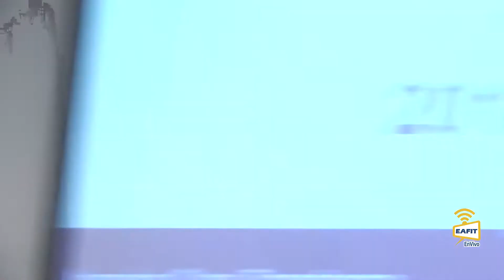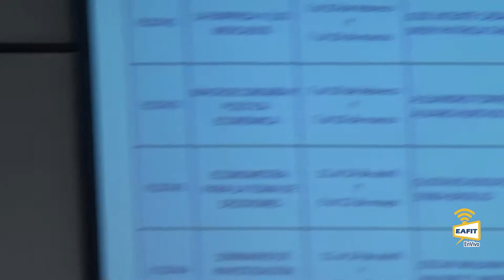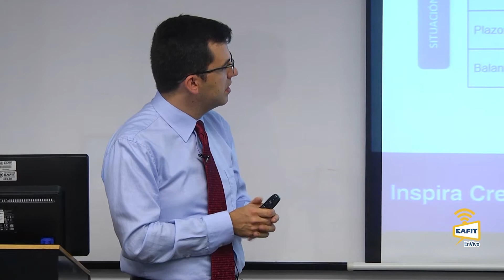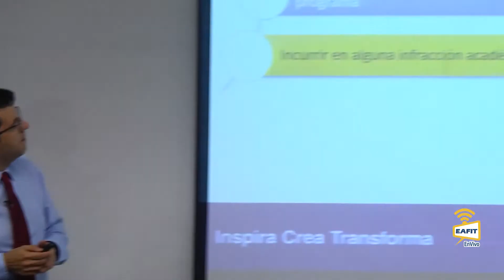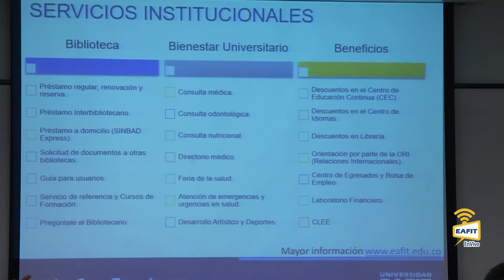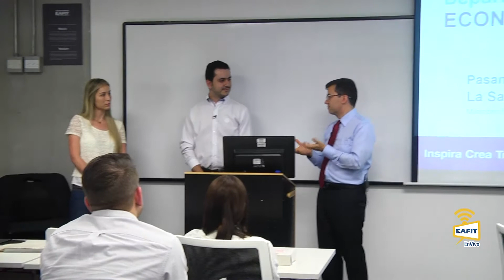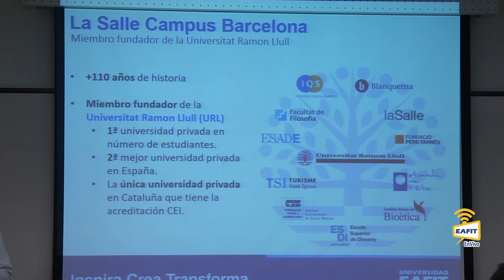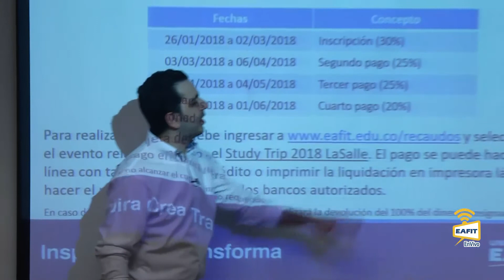Maestría en Economía Aplicada Universidad EAFIT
La Maestría en Economía Aplicada Universidad EAFIT forma profesionales capaces de analizar e interpretar asuntos económicos y sociales del sector público y privado, para contribuir en equipos multidisciplinares y desarrollar soluciones estratégicas que requieran el uso de conceptos y herramientas de análisis económico. Escuela de Economía y Finanzas Universidad EAFIT. Febrero 6 de 2018.